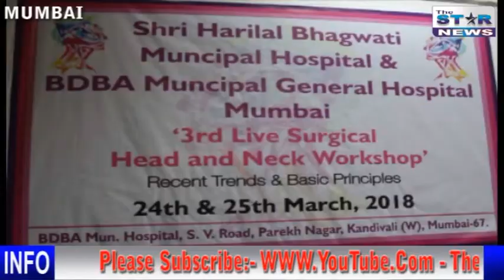3rd Live Surgical Head And Nick Workshop || Recent Trends & Basic Principles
Dr Baba Saheb Ambedkar Hospital || Kandivali